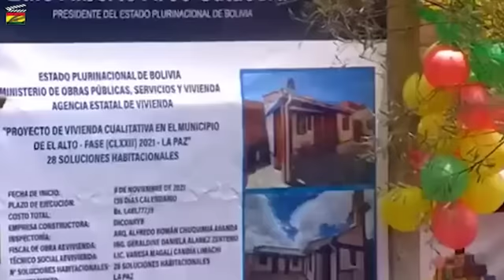Luis Arce le gana terreno a Evo en El Alto presenta a sus “Guerreros Azules” Sus Defensores Pagados?